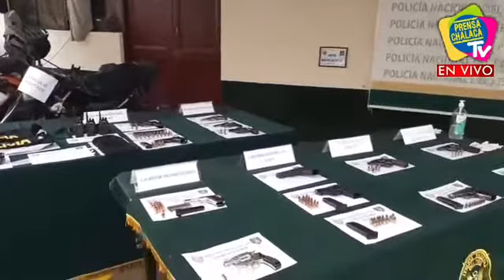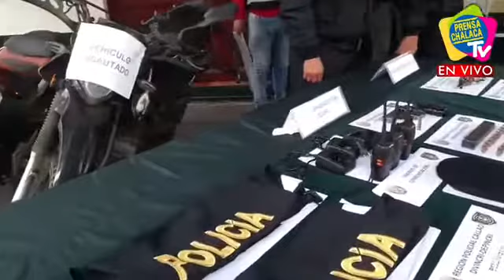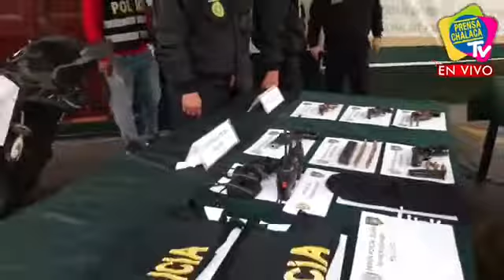CAPTURAN A 25 SUJETOS PRESUNTOS INTEGRANTES DE BANDAS‼️ | PRENSA CHALACA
CAPTURAN A 25 SUJETOS PRESUNTOS INTEGRANTES DE BANDAS‼️